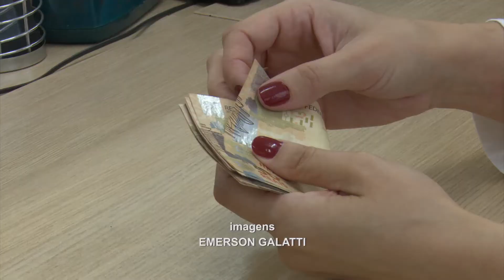Educação Financeira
O brasileiro não é um exemplo de organização quanto à organização das próprias finanças. A TV Câmara trata o assunto de forma menos complicada. Confira na reportagem!